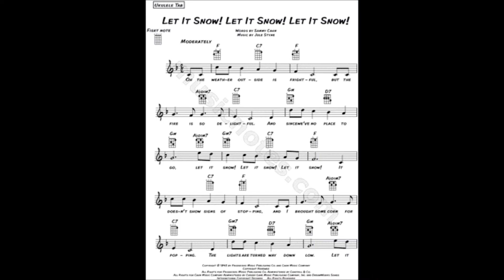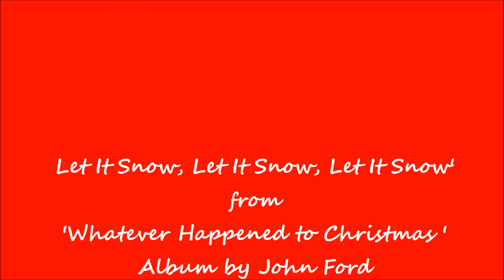LET IT SNOW - John Ford of the Strawbs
Future Christmas Classic performed by John Ford of the Strawbs, The Monks, Hudson Ford, Elmer Gantry's Velvet Opera, Blackmore's Night, Ford / Lloyd and other band projects...

"Let It Snow, Let It Snow, Let It Snow" Lyrics

Oh, it doesn't show signs of stopping
And I've brought some corn for popping
Since the lights are turned way down low

And my dear is still good-by-ing

But if you'll really hold me tight

Merry Christmas!